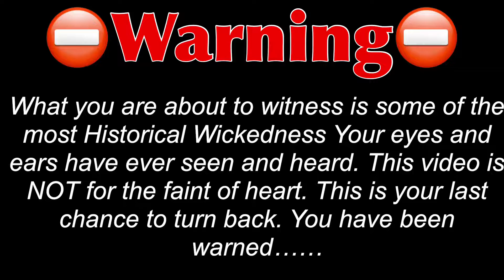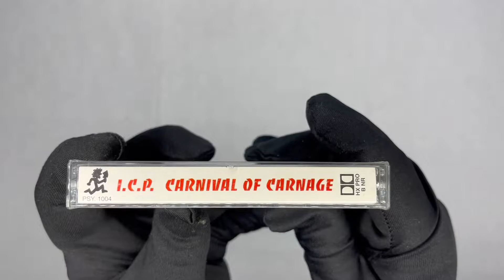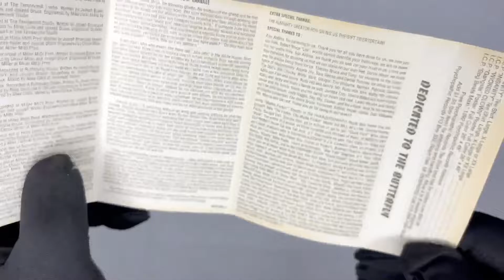Rarest ICP Cassette Tape Carnival of Carnage and First Pressing Esham Cassettes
This video is for Legit Collectors only. What you are about to witness is some of the
most Historical Wickedness Your eyes and
ears have ever seen and heard. Prepare to get that wig split!! This unboxing video is NOT for the faint of heart. You have been warned…..